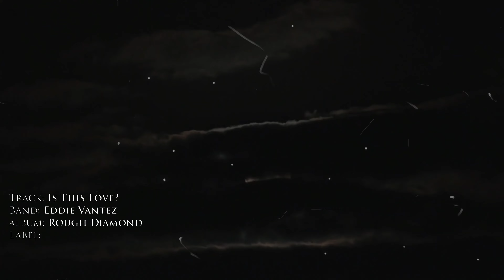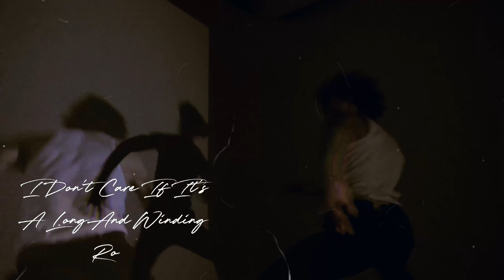eddie vantez -IS THIS LOVE